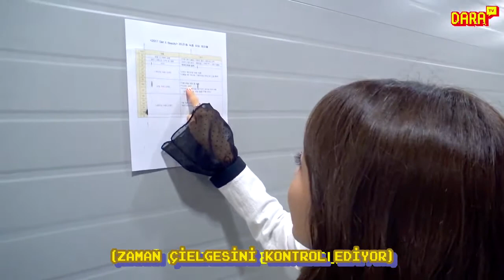DARA TV │Dara'nın Bir İş Günü Bölüm2 (Türkçe Altyazılı)